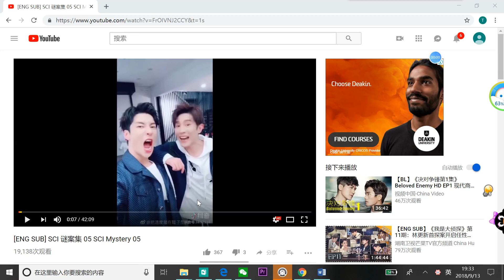How to watch ep 06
We've tried many times on YouTube and dm, unfortunately we need to upload it on a Japanese website. We've already posted the link under the video, please check